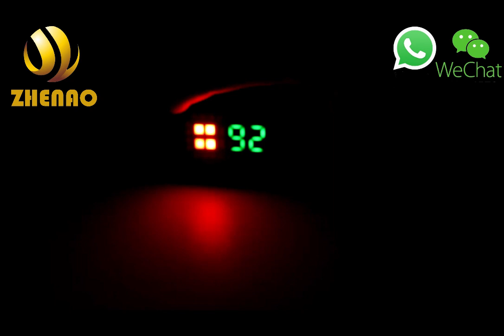Zoomable XHP160 HeadLamp Strong Light Display Headlight 30W White Laser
Upgrade your outdoor adventures with the Zoomable XHP160 HeadLamp. With a powerful 30W white laser display, this TYPE-C rechargeable headlight offers strong and reliable lighting. Waterproof and certified by UL, RoHS, FCC, and CE, it's perfect for fishing and camping. Switch between high, middle, and low modes for optimal performance.

10 years ago the brightest LED Flashlight was around 200 Lumens, the current brightest flashlight is 100,000 Lumens, some flashlights can shine over 3000km! I'm documenting where this is all going, join me for the ride and for honest reviews!